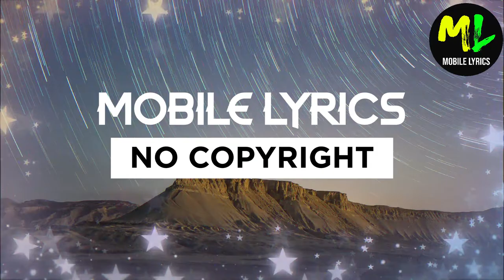Just Stay - Aakash Gandhi | MOBILE LYRICS (Vlog No Copyright Music)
Best vlog no copyright music that is non copyrighted so you can use it in your youtube videos. Copyright Free Music, so you can use it in your YouTube videos.

➤ License:

You’re free to use this song in any of your videos, but you must include the
following credits in your video description (Copy & Paste):

Song: Just Stay - Aakash Gandhi

🎵 Track Info:

Title: Just Stay
Artist: Aakash Gandhi
Genre: Ambient
Mood: Romantic